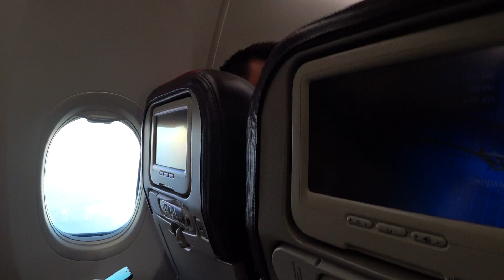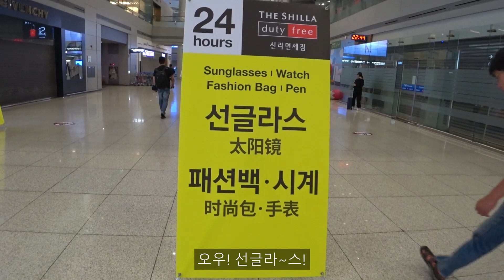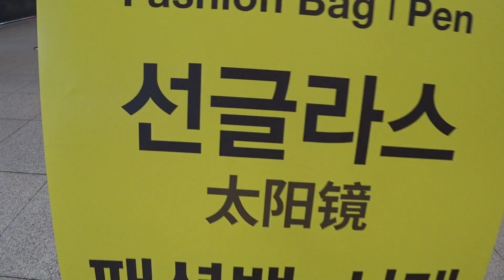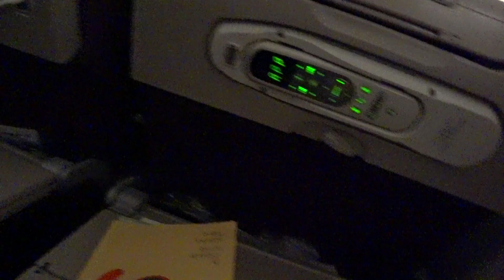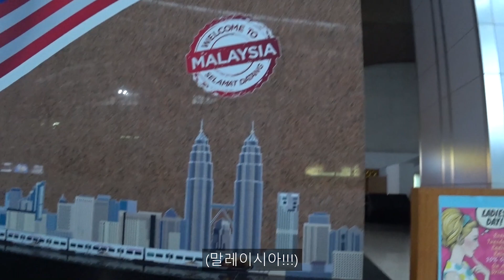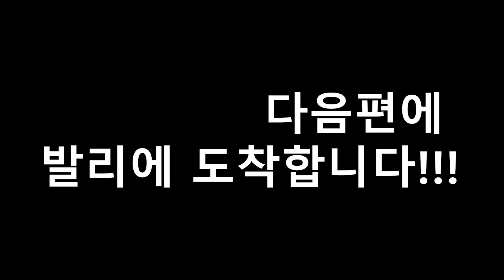EAT PRAY EAT 발리 여행 브이로그 | 쿠알라룸푸르 경유 공항편 Bali Vlog - Kuala Lumpur Layover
인천 공항에서 쿠알라룸푸르 공항까지-!

발리 가기 전 경유한 쿠알라룸푸르에서
즐거운 시간을 :)